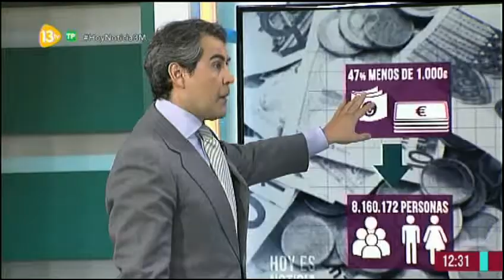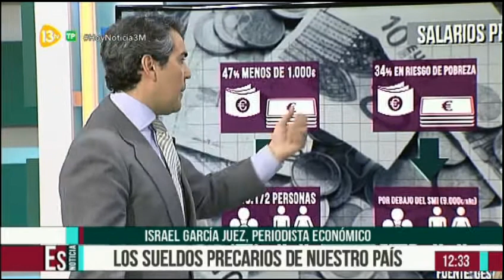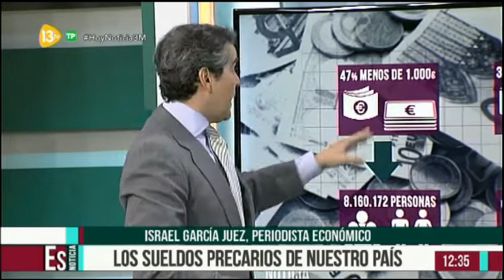Hoy Es Noticia 13tv 03.05.17 Sueldos en España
Análisis de los Salarios en España con el Economista Israel García Juez...